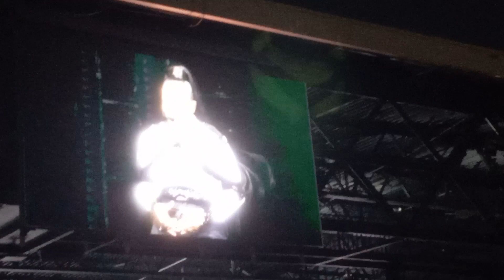Janet Jackson- I do not own the rights to the music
6-2-23